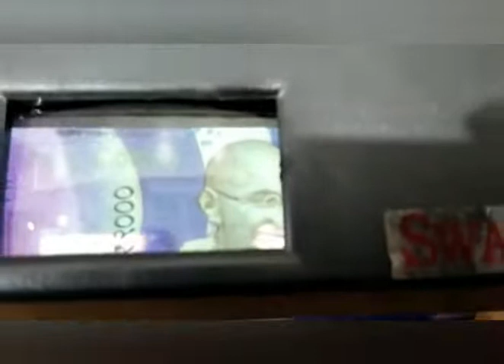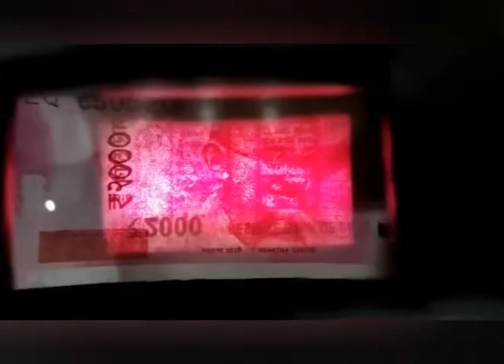Swaggers Fake Note Detector Machine || Duplicate Note/Money Checker Counterfeit Currency D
Swaggers Fake Note Detector Machine || Duplicate Note/Money Checker Counterfeit Currency Detector with Blue UV and White Light(Compact)
Powerful UV light detector ( 4 W lamp )
Power supply: AC 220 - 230 V
Size: 183 x 100 x 90 mm, Weight : 300 g
Operate Safely as it avoid the UV light shine to your eyes